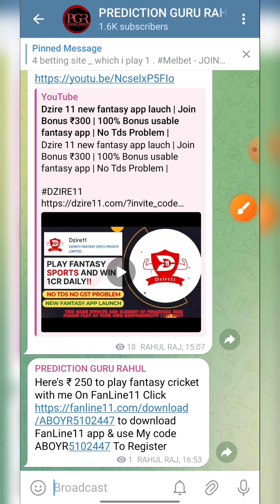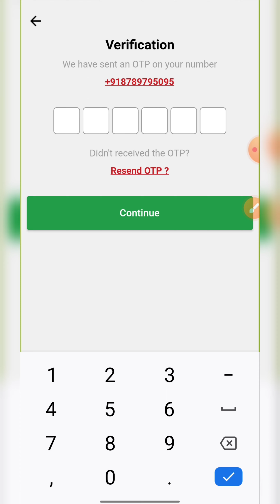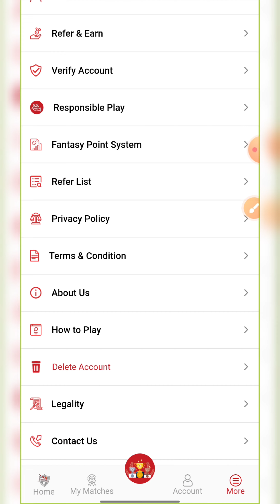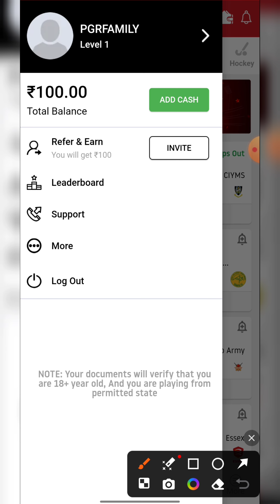fanline11 new fantasy app lauch | No Gst No tds problem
Top 3 Fantasy app , Link👇 ✅

2.

3.

4. . Playerzpot - no Kyc Required, No Pan Problem,

5.

6. fantafeat - Join Bonus - 500

1. - 100 bonus fantasy app
2. - 100 use bonus fantasy app
3. - free sign up bonus fantasy app
4. - h2h bonus use fantasy app
5. - best fantasy app 100 bonus use
6. - best fantasy cricket app
7- free fantasy app 100 bonus use
8- free fantasy cricket app without investment
9- 100 bonus use h2h fantasy app
10- 100 bonus use h2h big cash fantasy app
11- big cash fantasy cricket
12- big cash unlimited trick
13- big cash use bonus
14- low competition fantasy app 2022
15- low competition fantasy app paytm withdraw

top 2 Fantasy application,
Top 2 Fantasy site ,
Top 3 fantasy app ,
best 3 Fantasy application ,
3 fantasy application ,